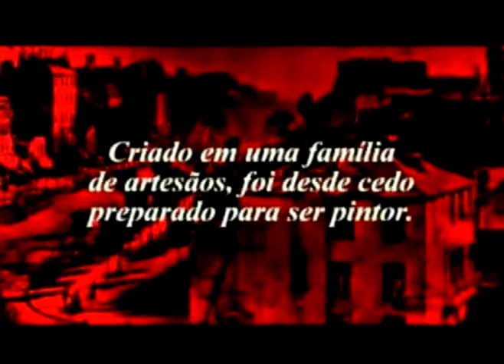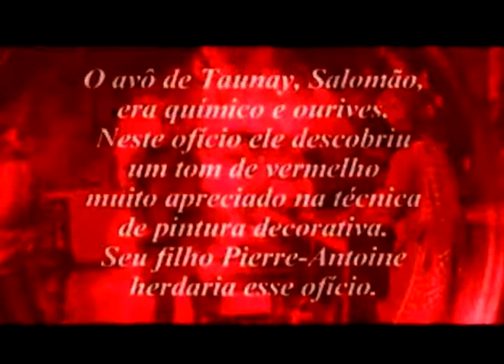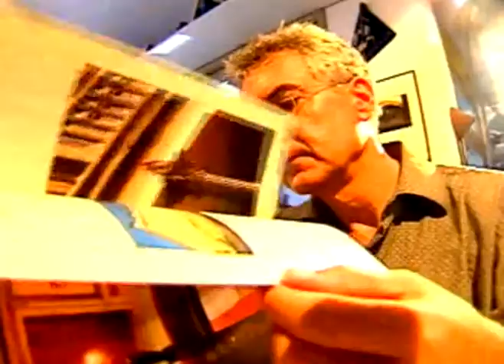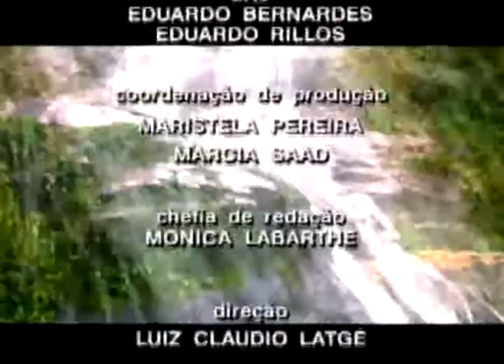Taunay no Brasil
Documentário sobre a exposição no Museu de Belas Artes reúne obras do pintor Taunay e mostra a trajetória do artista em três momentos: antes da chegada ao Brasil, durante a permanência e depois que voltou para a Europa.